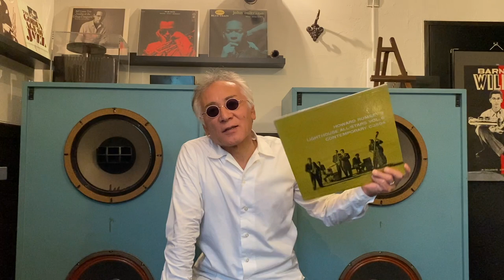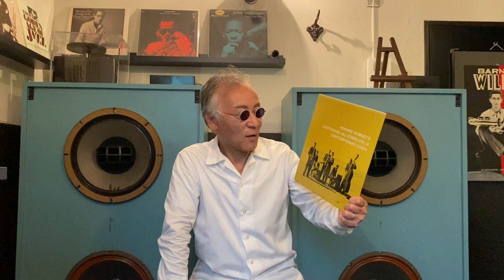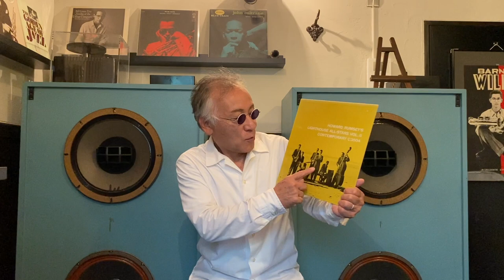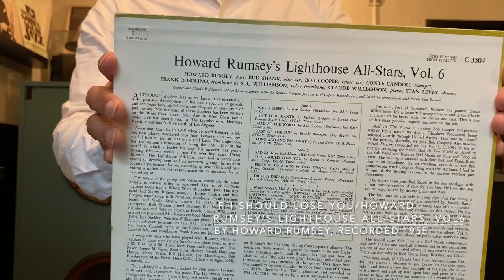ジャズ喫茶バリレラ オススメの1曲 No.441 Howard Rumsey 「If I Should Lose You」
【Now Playing】
Track：If I Should Lose You
Performer：Howard Rumsey
Title：Howard Rumsey's Lighthouse All-Stars ‎– Vol. 6
Year/Place：March 1, 1955/Recorded in Hollywood
Released：
Label/No/Format：Contemporary/C 3504/MONO
Engineer:
Notes：

[Sound System]
Turntable：Garrard 4HF
Tonearm：Garrard TPA12
Headshell：Garrard 3-PIN Detachable
Cartridge：GE VR II Triple-play
Loudspeaker：Doug Sax custom-tuned "Super Red" Altec 604E2
monitors
Dividing Network：The Mastering Lab Ltd. MODEL 604/5 SERIAL NO.1290
Preamplifier : LEAK VARISLOPE
Poweramplifier：LEAK STEREO 60

☝︎ハワード・ラムゼイ。彼なくしてウエスト・コースト・ジャズの隆盛はなかった。各インストゥルメントのエキスパートを集めたライトハウス・オールスターズ。ハードバップに負けない熱気が伝わってくる。